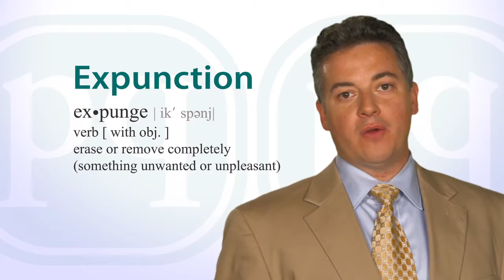paul quinzi 082113